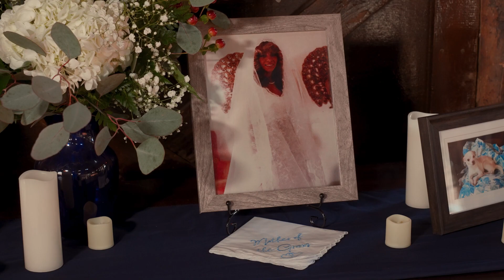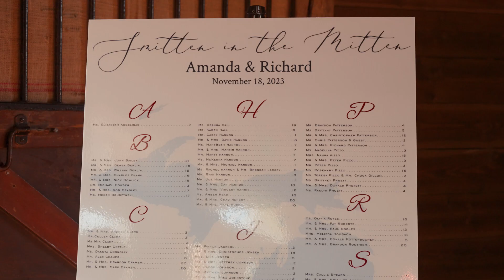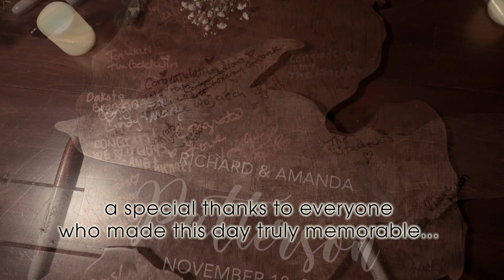Amanda & Richard | November 18, 2023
a Lightcraft Images presentation
filmed by Blake O. Kleiner
edited by Heather Watson

filmed entirely on location at Tandale Nature Barn in Brighton, MI